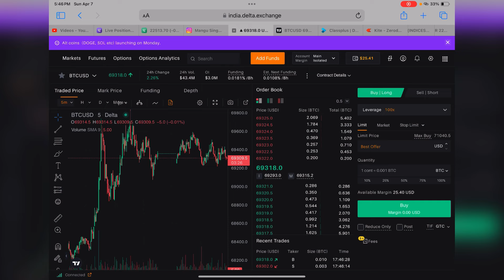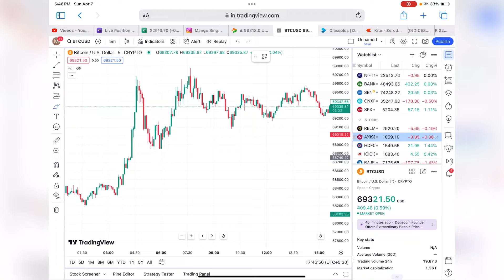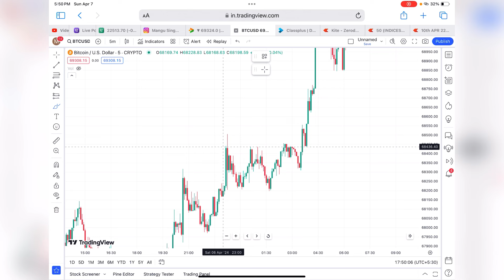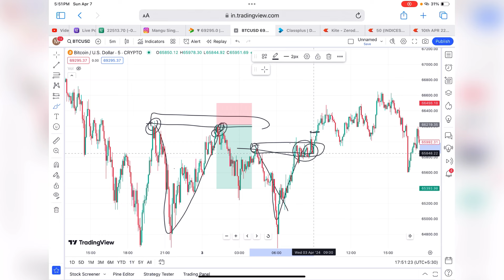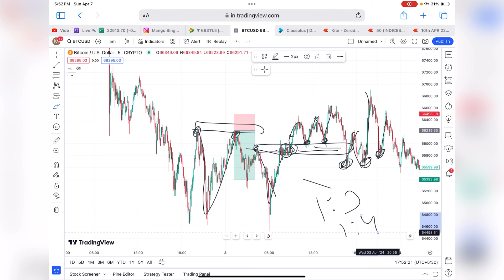Cryptocurrency Strategy 100% 😳 Bitcoin Live Trading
100% Working Strategy - Option Buying Strategy | SCALPING STRATEGY

Buy 20 Seconds Strategy ⏬⏬⏬⏬⏬✅
Use the link to view 20 Seconds Options Buying Strategy  on Rigi :

Delta Exchange India Charges? एक Video में सारी जानकारी 💰

All about Crypto Trading for Beginners | Charges, Capital Requirement for Bitcoin Trading | Live

Open Trading account in Zerodha
Link 🔗 👇👇👇👇👇

Bank Nifty Tomorrow Prediction | Market Analysis

Tomorrow Market Prediction | Zerodha P&L Statement 💸🥳

Option Buying से पैसा बनाना बहुत आसान है 💸🤑

Option Trading Strategy
Best Options Trading Strategy ever | Stock market ko trade kro like a Pro-trader

Earn Money from Trading easily

Best Trick for option buying, mostly used by pro traders as a bank nifty option trading strategy.

trading,option trading for beginners
options trading strategy
trading strategy
best option trading strategies
option strategy